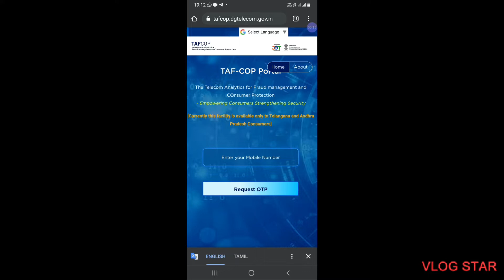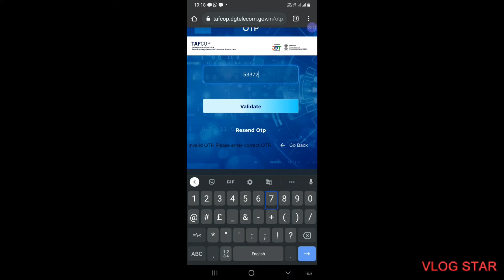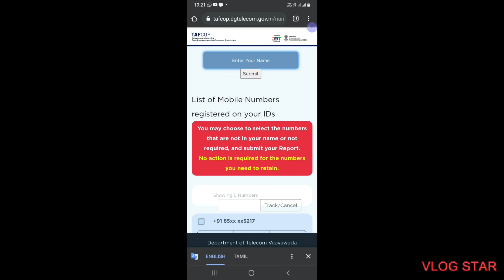How many SIM cards in your ID proof : blind society official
In this video we will explain about how to know how many SIM cards in your ID proof.
It is very useful method to protect   your self  because some peoples are misusing your ID proof to buy SIM card .
You are completely aware of yourself from culprits.
Because you don't give your ID proof to others .
This technique is very helpful to know about how many SIM cards are purchasing  in your ID proof.
Use this method and give your feedback about this technique.
Thank you for your support to our blind society official

blind society official social media link
channel telegram link
Blind society official

club house my profile